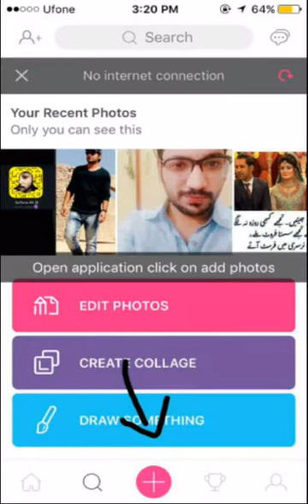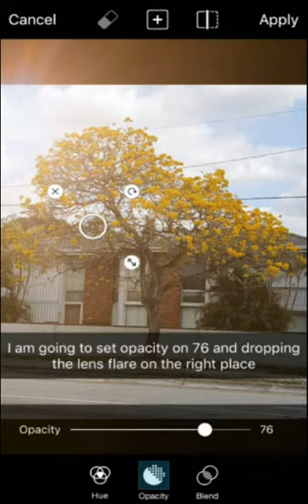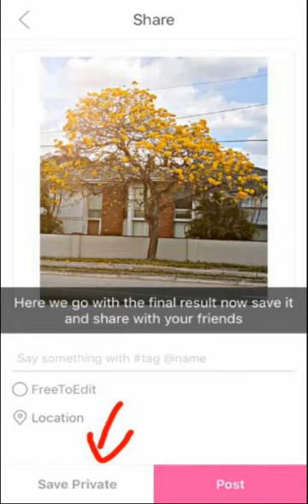Learn How To Edit Perfect Photo Using Mobile App in Seconds | HD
Please spread love by sharing this video